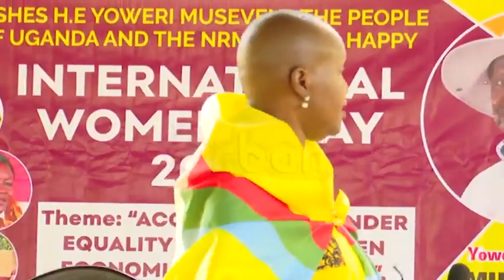NRM Women laud party for propelling women